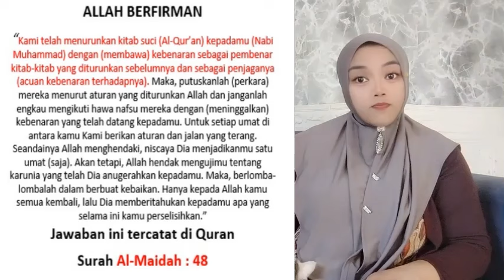HATI HATI PEMBENCI ISLAM DIAM DIAM BUKA TRAVEL UMROH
- Begitu uniknya Allah memberikan hidayah kepada hamba-Nya Allahu Akbar